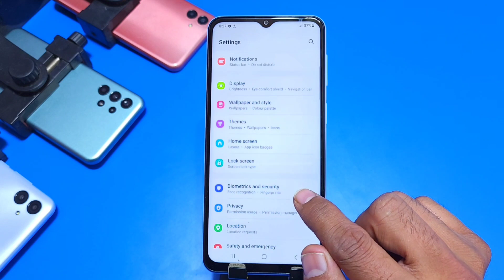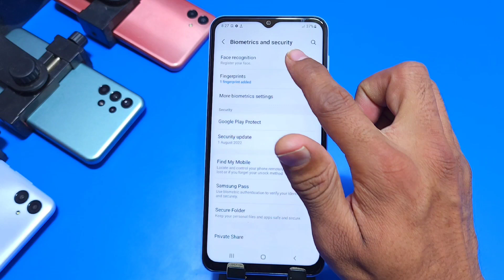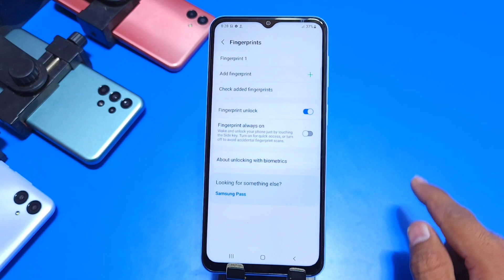Samsung a14 fingerprint lock | samsung a14 me fingerprint lock kaise lagaye | display fingerprint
fingerprint setting samsung a14,
samsung a14 fingerprint,
samsung a14 fingerprint setting,
samsung a14 fingerprint sensor,
samsung a14 fingerprint kaha hai,
samsung a14 fingerprint setup,
samsung a14 me fingerprint,
samsung a14 me fingerprint setting,
samsung a14 me fingerprint setting kaise kare,
samsung a14 me fingerprint sensor,
samsung a14 mein fingerprint kaise lagaye,
samsung a14 mein fingerprint kaise lagaen,
how to set fingerprint lock in samsung a14,
how to set fingerprint samsung a14,
fingerprint,
lock